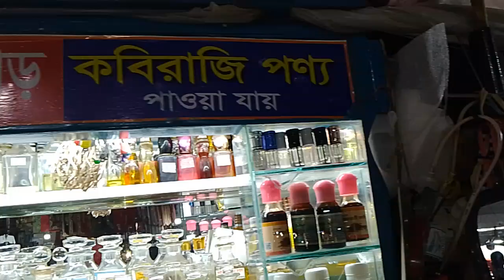তালতলা সুপার মার্কেট